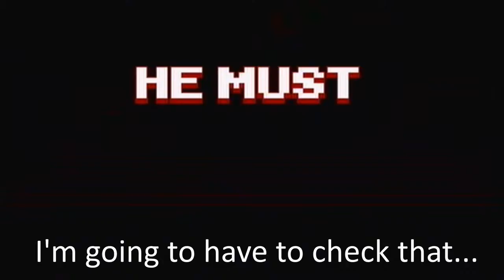Scott Pilgrim vs the World Part 1 - Tell it to the Cleaning Lady on Monday!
In this episode Luke, Paul and Chris try out the gaming tie in to the hugely successful comic series and grossly under-rated movie, Scott Pilgrim Vs the World.  This retro-style, side-scrolling beat-em-up has a lot to live up to...